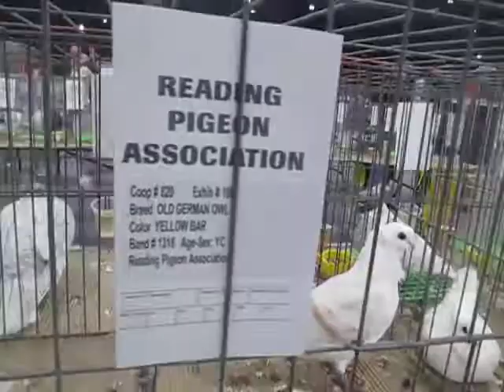Classic old Frills Ash red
Ash red young cock classic old Frills at Reading pigeon Association Winter Show Lancaster, Pennsylvania